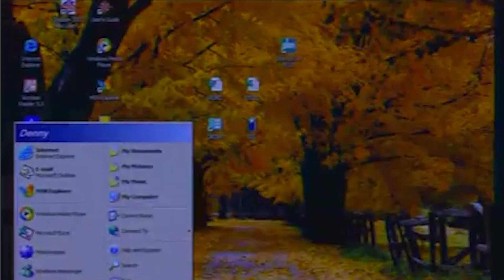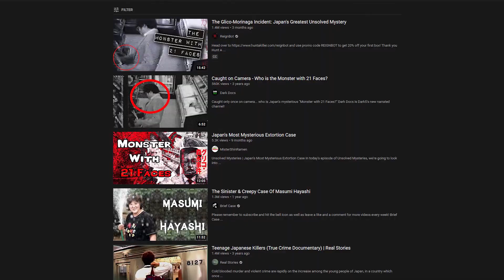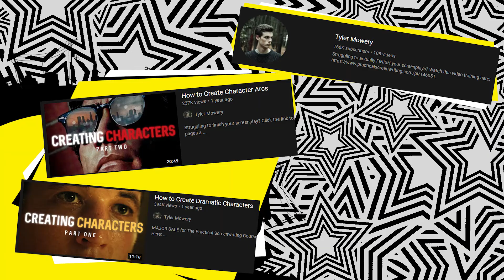It's Great! | Persona 4 Golden | Nonsense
A random video discussing why I find Persona 4 Golden special, years after its initial debut in the PS2. The game has a lot of random and specific 2005 vibes about the rural town of not just Inaba but rural towns anywhere. Definitely a unique experience and a welcomed one. I know that I'm a little bit late to the party when it comes to the persona games, but that did not stop me from enjoying and understanding this game. This video is just a random short compilation on what i find interesting in the game, Not a review but a perspective compilation. bleh